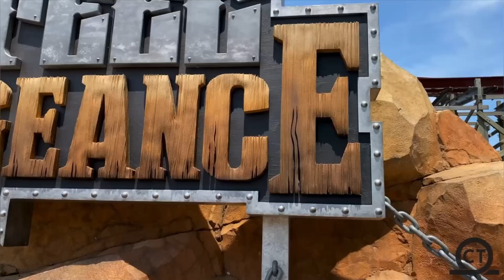Coastin’ Content - Episode 2: Content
Footage Credit:
Amusment insider
ElToroRyan
Coaster thrills